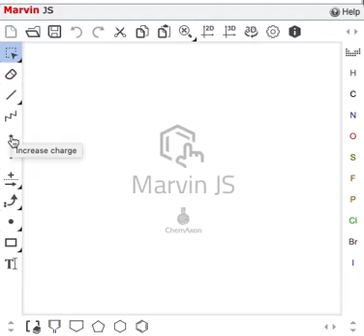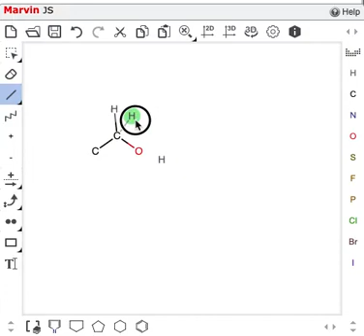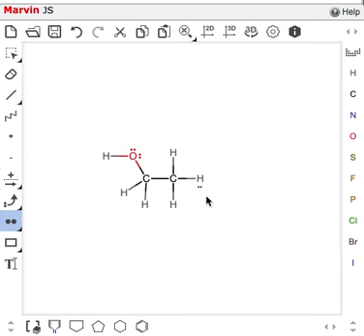Drawing Lewis Structures in WebAssign using Marvin JS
This video describes how to draw Lewis structures using Marvin JS in WebAssign